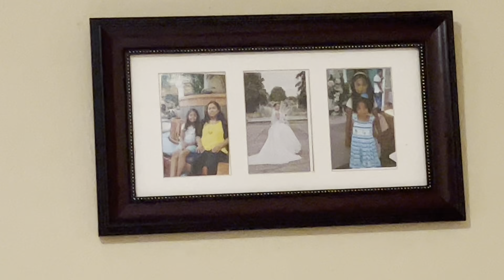Limpieza 🧹 extrema en mi porche y cuarto 💪